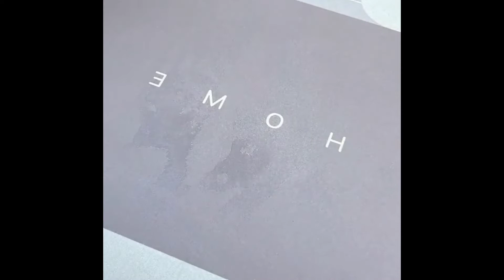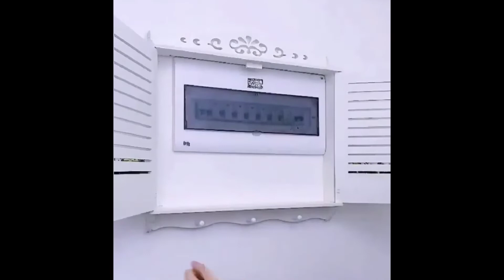Cool gadgets! Smart appliances, Home cleaning/ Inventions for the kitchen Makeup&Beauty ​